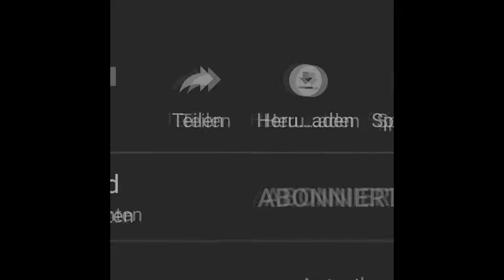Creamy fruit salad recipe desi-style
Ingredients:

200g sliced strawberrys

200g sliced pineapples
200g sliced or whole grapes
200g sliced apples
200g sliced mango
200g sliced pears
200g sliced banana
10g sliced dates
10g almonds
10g walnuts
10g pistachios
10g cashews
10g sultanas
200g creme fraiche cheese
500g yogurt
1 tablespoon black pepper
some honey or sugar

of course you can adjust the amounts to your needs and also add things.

Zutaten:

200g geschnittene Erdbeeren
200g geschnittene Ananas
200 g geschnittene oder ganze Trauben
200g geschnittene Äpfel
200 g geschnittene Mango
200g geschnittene Birnen
200 g geschnittene Banane
10g geschnittene Datteln
10 g Mandeln
10g Walnüsse
10 g Pistazien
10 g Cashewnüsse
10 g Sultaninen
200 g Crème Fraiche Käse
500 g Joghurt
1 Esslöffel schwarzer Pfeffer
etwas Honig oder Zucker

Natürlich können Sie die Menge an Ihre Bedürfnisse anpassen und auch Dinge hinzufügen.

Intro:
Epic Trap Dubstep Intro by Sascha Ende